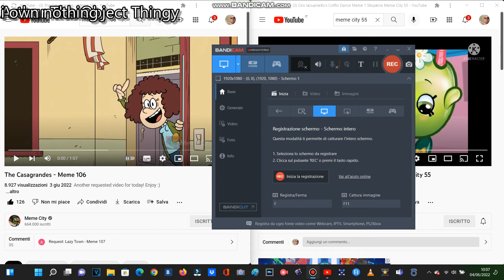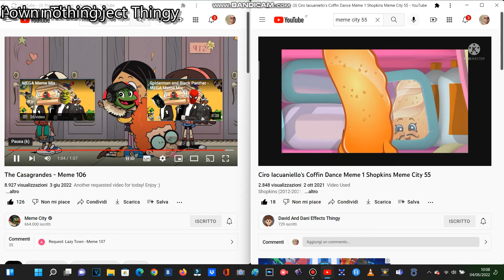Meme City The Casagrandes And Shopkins Mashup Coffin Dance 106-1